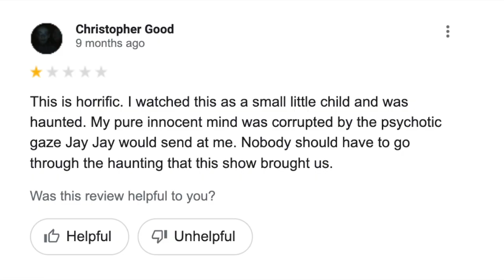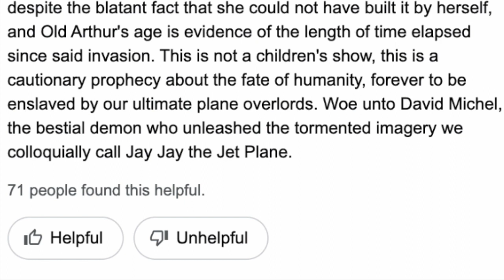Jay Jay The Jet Plane - YGR #1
YoGab does a mockumentary on his old favorite childhood cartoon, Jay Jay The Jet Plane